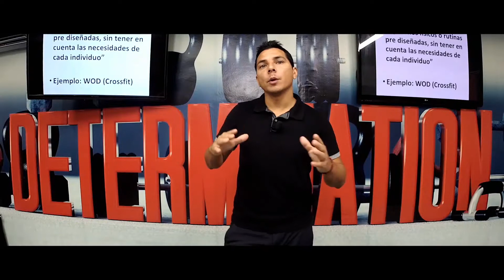Curso OnLIne de Entrenamiento Funcional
visita nuestra escuela OnLine para mas información.